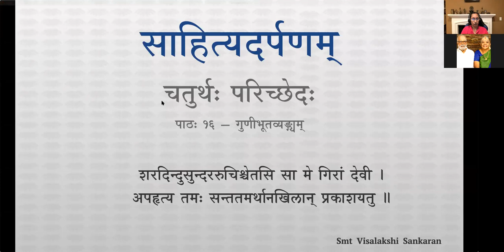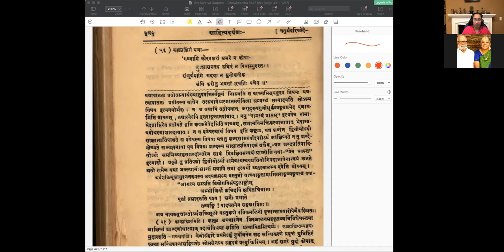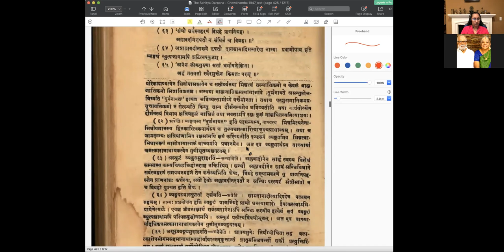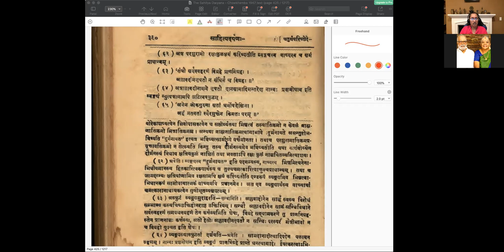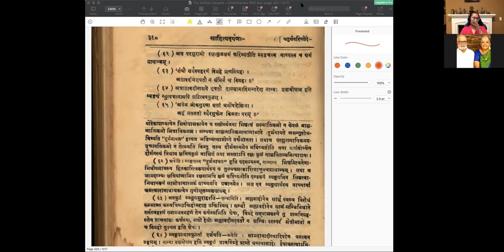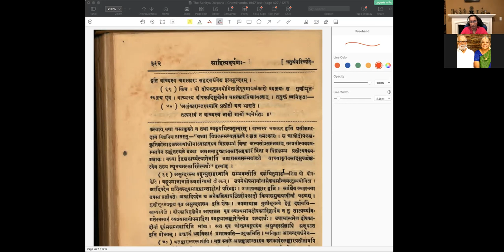साहित्यदर्पणम् - भागः ३ - चतुर्थः परिच्छेदः - पाठः १६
पाठः १६ — गुणीभूतव्यङ्ग्यम्